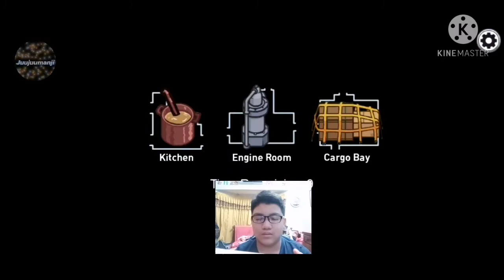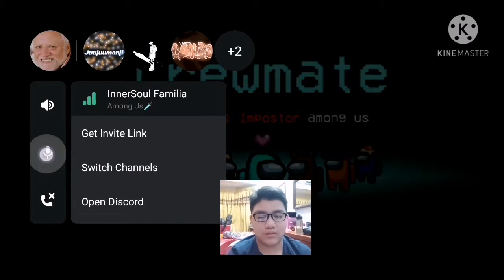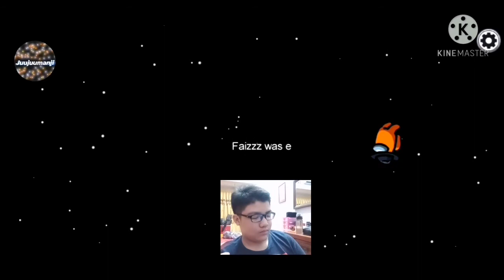Bermain di MAP BARU Among Us dengan menggunakan 1600 IQ | Among Us Malaysia